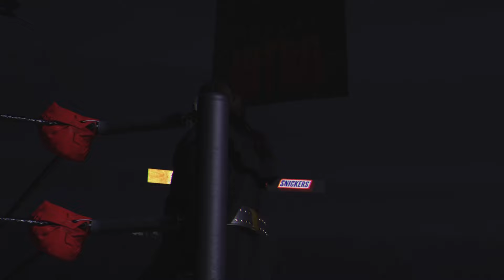WWE 2K24 : WCW 1996 NITRO TURN COAT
NIGHT AFTER RANDY SAVGE BETRAYED WCW

GREAT MUTA VS JUSHIN LIGER

#1 CONTENDERS MATCH FOR CRUISERWEIGHT TITLE
JUVI VS ALEX WRIGHT

HANDICAP MATCH
DDP VS OUTSIDERS

LEX LUGER VS JERRY SAGS

6 MAN ELIMINATION MATCH
GIANT, STING, FLAIR VS HOLLYWOOD, NWO STING, RANDY SAVAGE

0:00 Great muta
8:07 juvi match
13:11 Handicap match
18:20 TV Title
27:14 Lex in Action
32:13 NWO VS WCW